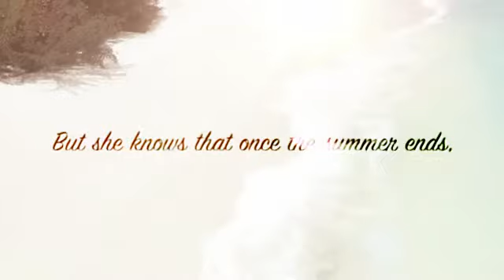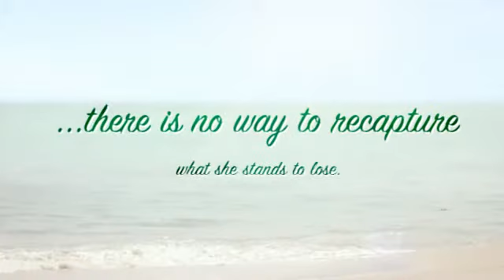Second Chance Summer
Second Chance Summer by Morgan Matson. 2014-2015 Eliot Rosewater nominee. Images from Google Images.